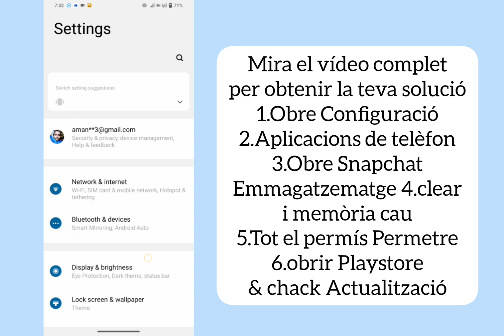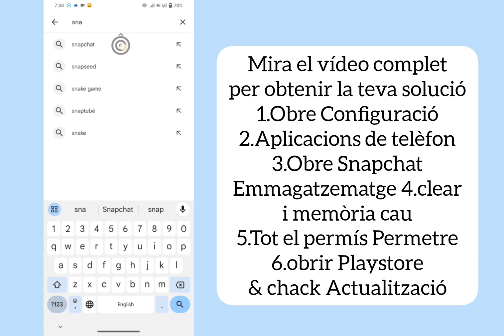Restricció de seguretat, torneu-ho a provar des d'aquest dispositiu després de 72 hores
Restricció de seguretat, torneu-ho a provar des d'aquest dispositiu després de 72 hores || Resolució de problemes de Snapchat

restricciódeseguretat, si us plau, torneu a provar des d'aquest dispositiu després de 72 hores

restricció de seguretat si us plau, torna-ho a provar des d'aquest dispositiu després de 72 hores, restriccions de seguretat, torna-ho a provar des d'aquest dispositiu després de 72 hores, restricció de seguretat, torna-ho a provar des d'aquest dispositiu després de 72 hores de Snapchat,
restricció de seguretat de Snapchat, torna-ho a provar des d'aquest dispositiu després de 72 hores,
com corregir la restricció de seguretat, torneu-ho a provar des d'aquest dispositiu després de 72 hores,
restriccions de seguretat, torneu-ho a provar des d'aquest dispositiu després de 72 hores, problema de Snapchat